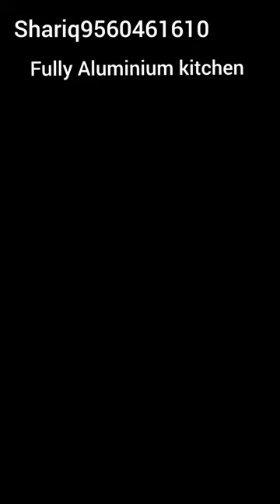Totally Aluminium s, kitchen in low price (New Delhi Rohini NCR) (04/09/23)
Fully Aluminium kitchen in simple design LOW price Delhi NCR